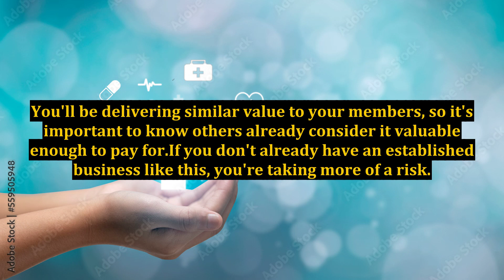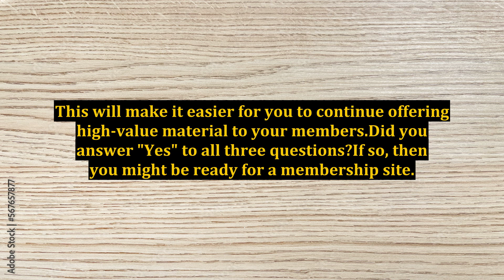Membership Has Its Benefits